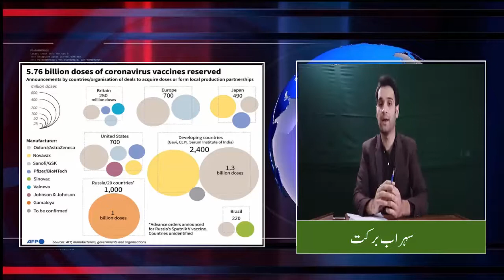new variant of COVID-19 in UK | Inside Stories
a new variant of COVID-19 detected in the UK.  the new Variant is very dangerous than all the other forms of COVID-19. due to the new variant, all countries have blocked entry and exits with the UK. the new variant already taken valueable lives in UK of more than 100's people.
inside stories
"inside stories"
Inside stories